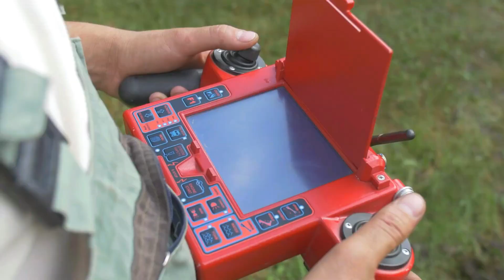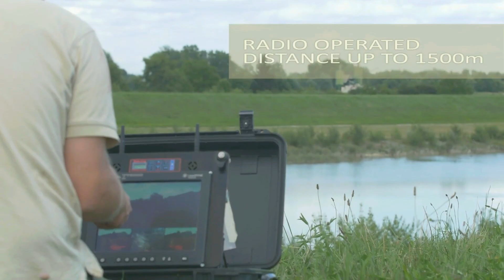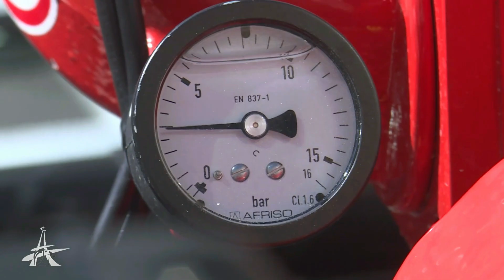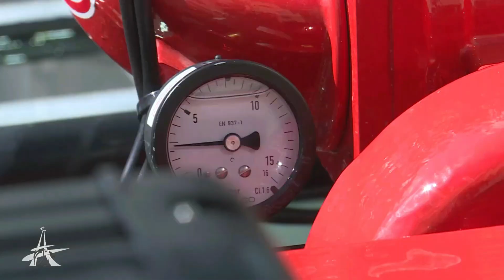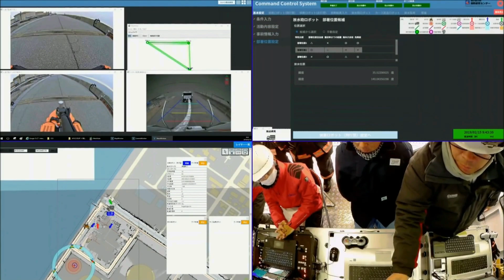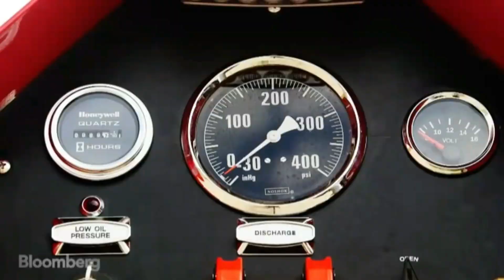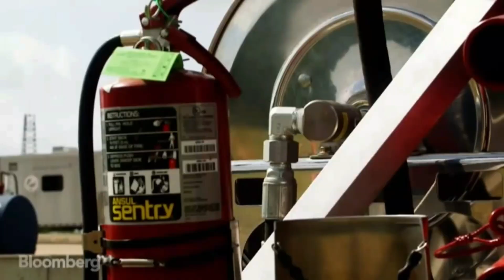New Best Firefighting Robots 2023.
MVF-5 firefighting Robot

Multiscope Rescue System

Colossus Fire fighting robot

Thermite Robot

Smokebot

Turbine Aided Firefighting Machine TAF-20

TEC-800

The Fire fighting robot LUF - 60

Water Cannon Robot

Hose Extension Robot

Lockheed Martin Fire Ox.